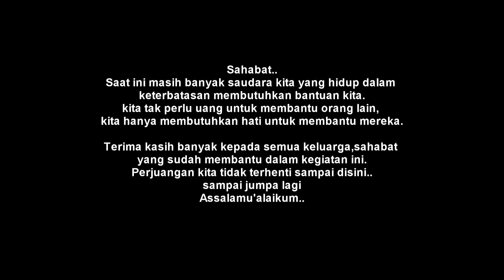BAGIKAN 50 NASI KOTAK HASIL CHARITY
Jangan lupa di "Share" juga ya
Terima kasih.